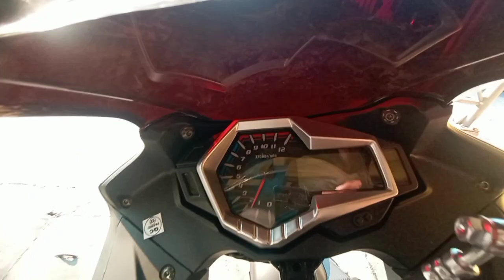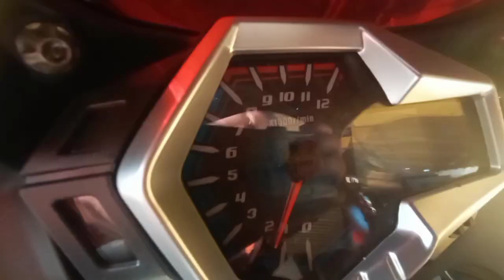NEW RUSI SIGMA 250CC NOW AVAILABLE RUSI STA CRUZ PORAC PAMPANGA